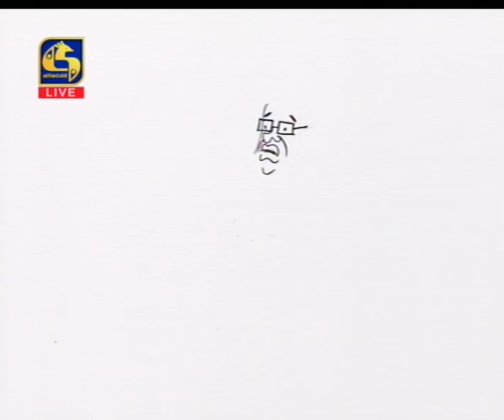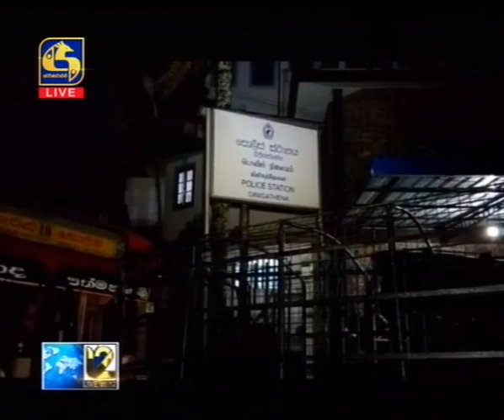Live at 12 News – 2019.10.31